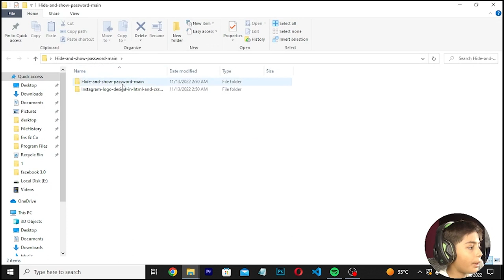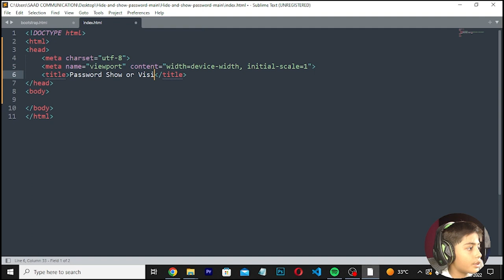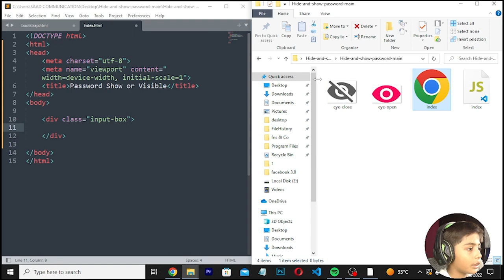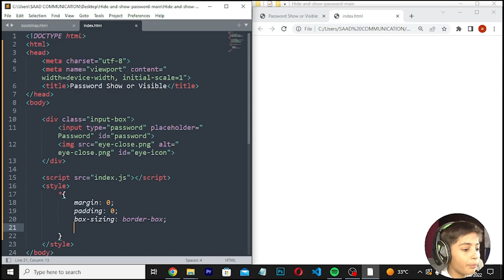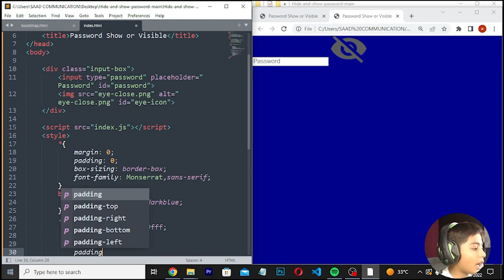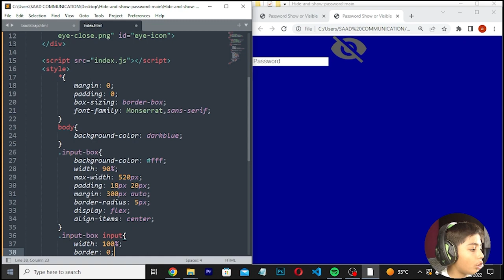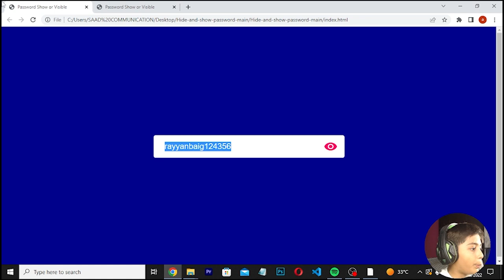How To Make Hide And Show Password Using HTML Only (No CSS Used) | HTML TUTORIALS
This video is about How To Make Hide And Show Password Using HTML Only (No CSS Used) | HTML TUTORIALS